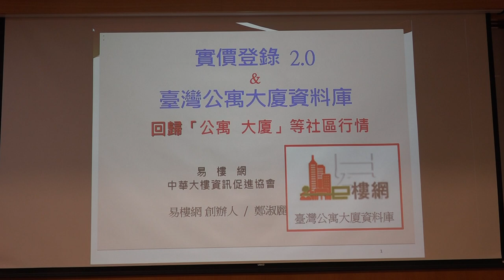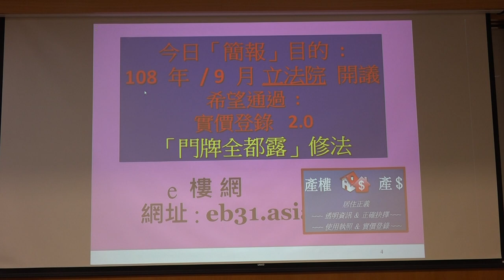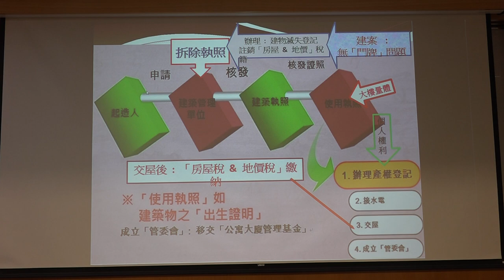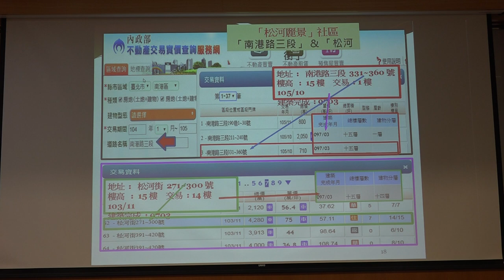g0v tw hackath35n — 提案 — 實價登錄 2 0 & 臺灣公寓大廈資料庫 ／ 易樓網 鄭淑麗 — 最旁邊黑客松